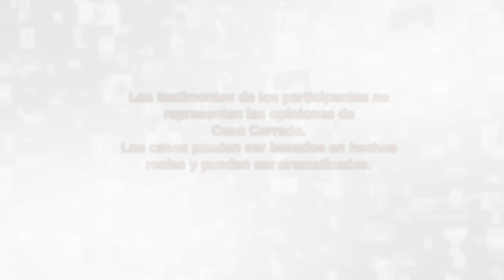Perpetuando al malvado🤰🏻⚰👨🏻| Caso Cerrado | Telemundo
Video oficial del controvertido programa de Telemundo Caso Cerrado. El esposo de Camila no puede tener hijos así que decidieron hacerse una inseminación artificial. Para hacerlo ella fue a su país, Colombia, pero lo hizo con el semen de su propio padre, un hombre controlador y abusador con sus hijos.

Inseminación incestuosa | Caso Cerrado | Telemundo